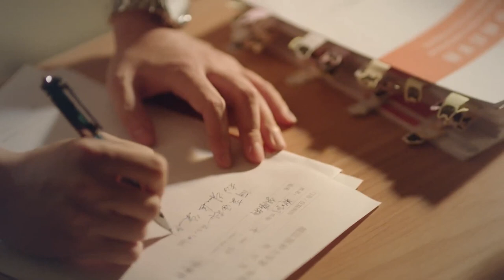💗Genius doctor is too good at picking up Cinderella! Touching her chest and holding her in his arms